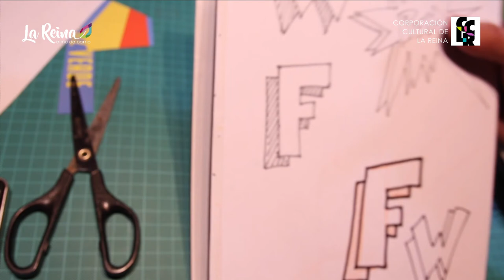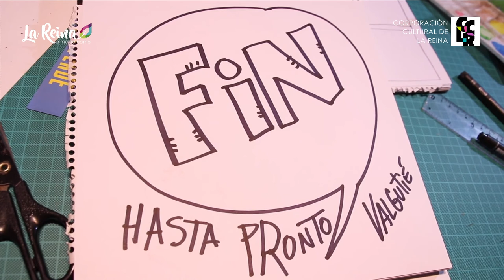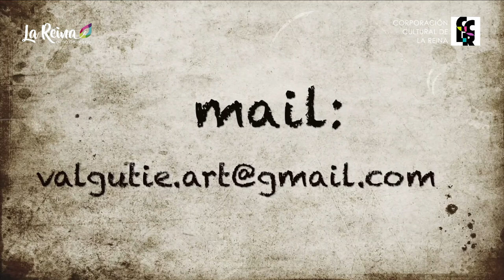Laboratorio de Artes Visuales, Ilustración y Comic: Octava Clase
Video Talleres 2021
Laboratorio de Artes Visuales, Ilustración y Comic
Profesor: Leo Valdés

Horario: miércoles de marzo
Última Clase

En este taller artístico teórico - práctico de ocho cápsulas, te daremos algunos consejos para aprender a usar y aplicar los materiales, estilos y técnicas básicas para dibujar y pintar en blanco, negro y color, objetos con estructura geométrica, composición de un paisaje, personajes, caricaturas, letras y viñetas, la figura humana, entre otros temas.